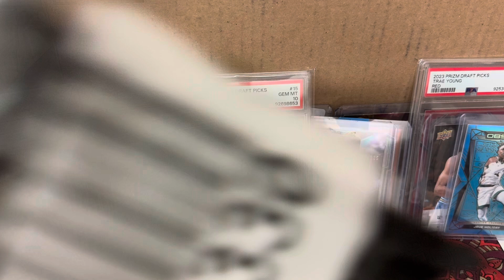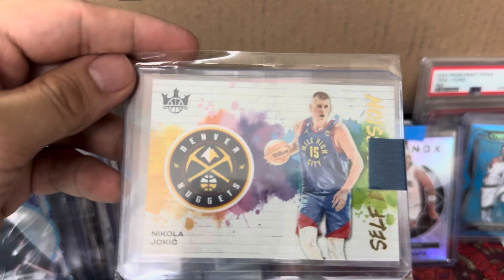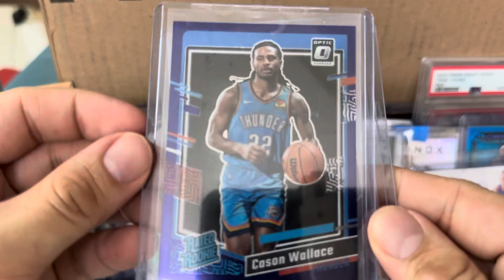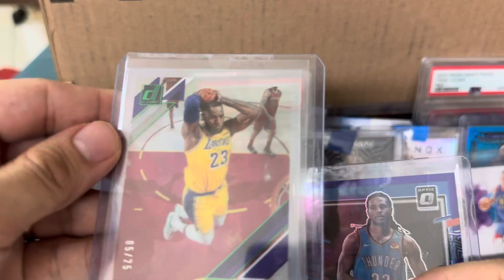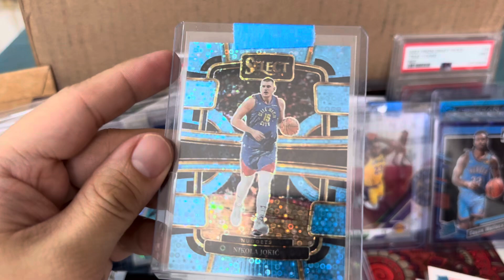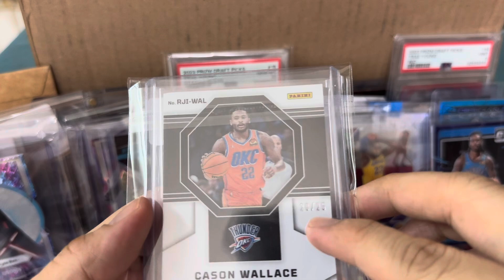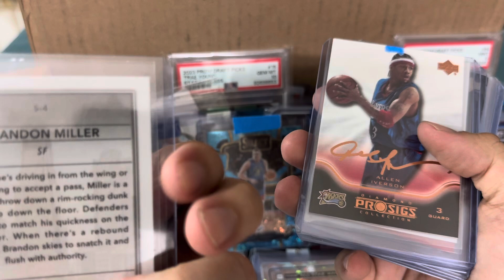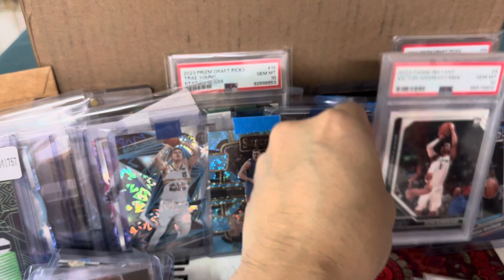Nba cards collection mail break